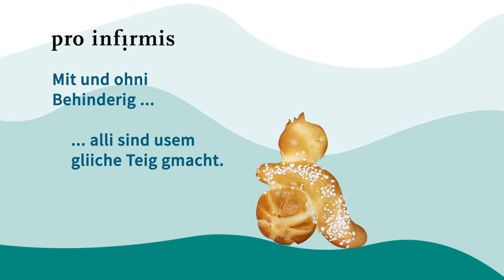„Usem gliiche Teig gmacht“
Ob mit oder ohne Behinderung – wir sind alle  «usem gliiche Teig gmacht». Am 3. Dezember ist der Internationale Tag der Menschen mit Behinderungen. Darum werden unsere Grittibänze an diesem wichtigen Tag etwas anders daherkommen als sonst – und das ist gut so!! Denn: Wir sind alle anders. Und doch sind wir alle «usem gliiche Teig gmacht».